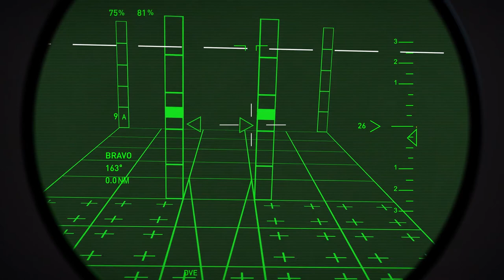MAJOR CAPABILITY. MINOR UPGRADE. | Army Common Helmet Mounted Display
Army Ready. Our head up display (HUD) is used on virtually all U.S. Army UH-60 Blackhawks and CH-47 Chinooks and features flat panel day and night displays. Elbit America’s magnetic common helmet-mounted display was selected for installation into the AH-1W to reduce the pilot's workload and improve crew coordination. Our Common Helmet Mounted Display (CHMD) is a relatively simple upgrade to the existing HUD via the addition of a few components.